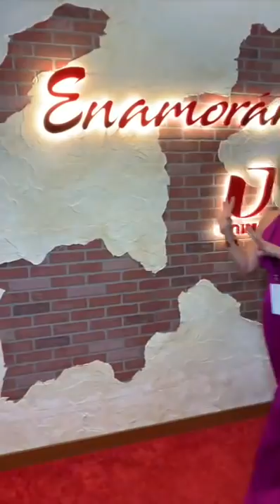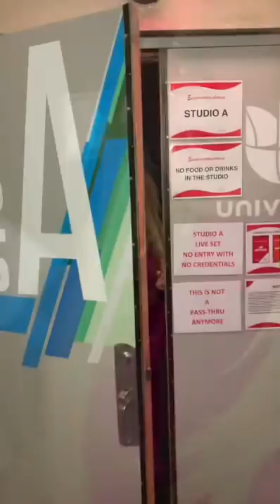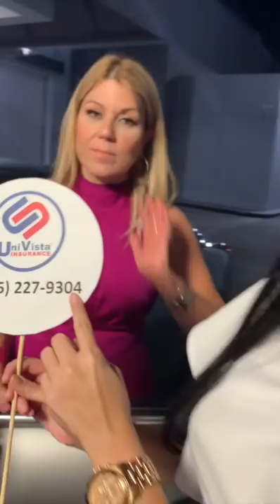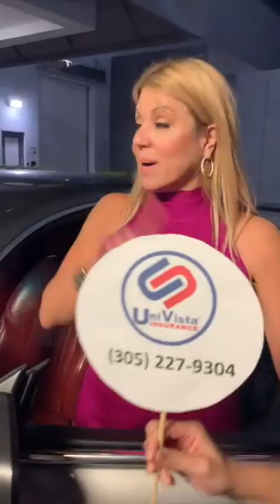Enamorándonos en mi Show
Hoy en Maria Marin Live “On the Road”🚗 estoy trás bastidores del espectacular programa "Enamorandonos usa" con los famosos presentadores Ana Patricia Gámez y Rafael Araneda

👉 Si quieres encontrar el amor en Enamorandonosusa comunícate al: 1(833)AMOR-700

👉 Y si quieres ganarte una luna de miel totalmente GRATIS entra

Recuerda mariamarinliveontheroad transmitido todos los miércoles🎥 por mi facebooklive a las 8:00pm EST/5:00pm PST.

María Marín